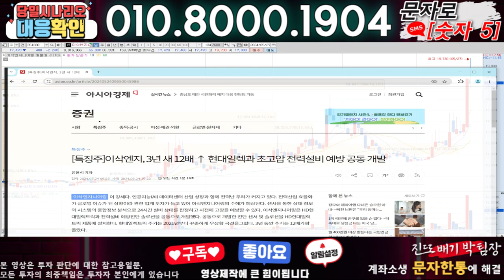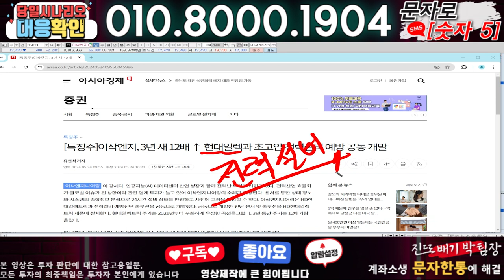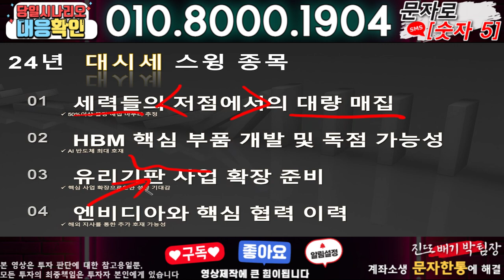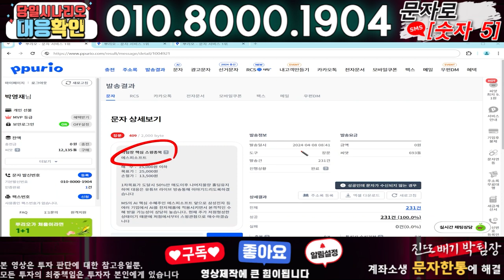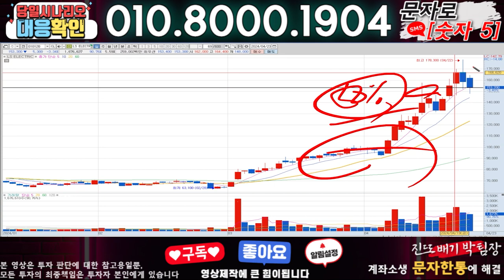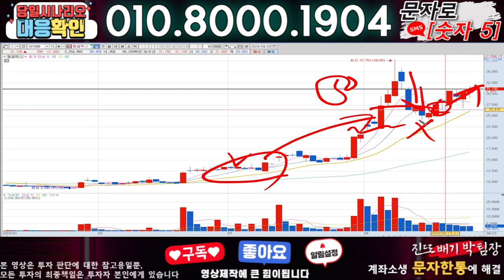이삭엔지니어링 ) 3분전 기습속보-공식입장발표!! 무슨일인가?